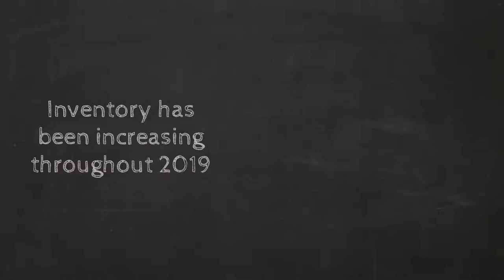Sellers: Now Is the Time to Buy!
Falling interest rates coupled with increasing inventory create the ideal market to find the home of your dreams. There's no time like the present to move up! Let's get together to discuss your options.